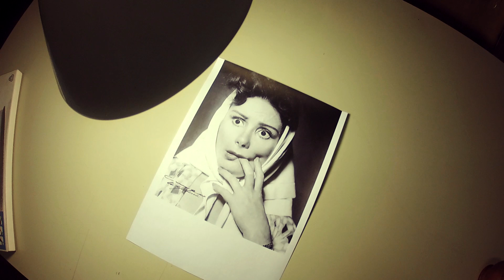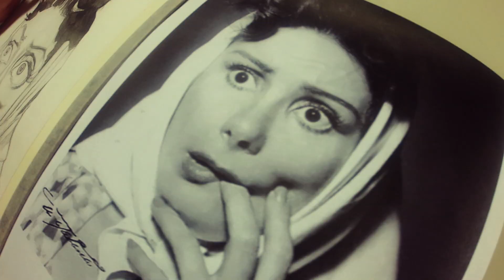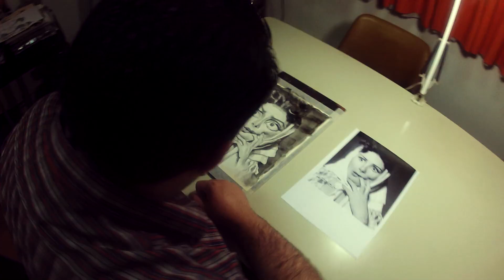HEROES capítulo 2 : Niní Marshall ilustrada por David Pugliese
Heroes es una serie web que rescata célebres personajes a través del dibujo.
Notables figuras que dejaron su huella en la vida de miles de personas, son retratadas con los trazos y pinceladas de David Pugliese.
Así, estos breves episodios se convierten en postales del recuerdo traídas al presente, siendo resignificadas por el arte de la caricatura.